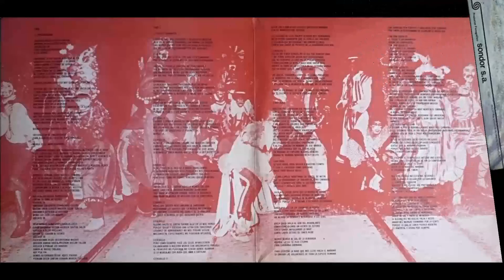Cuple El poder Falta y Resto 1988